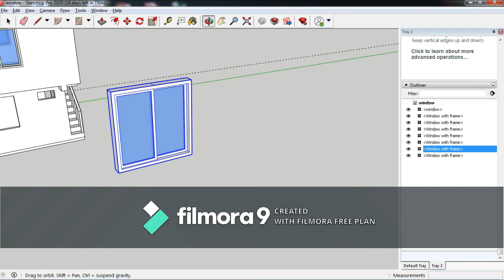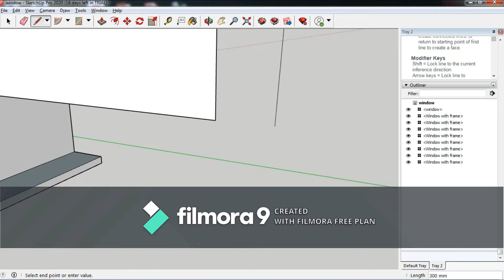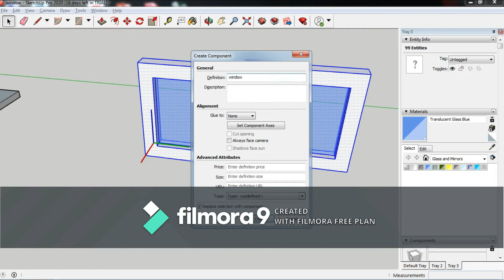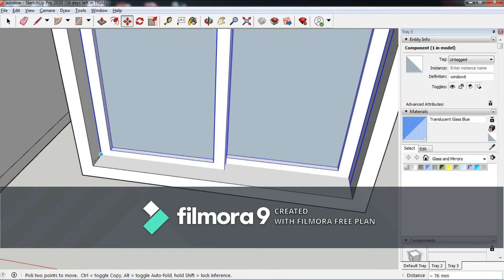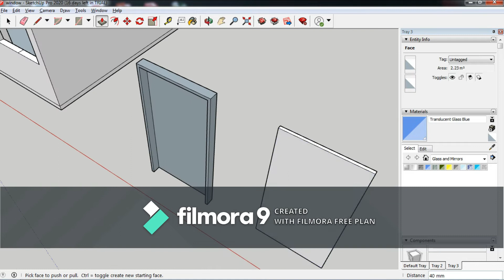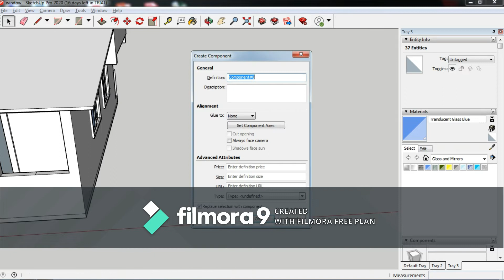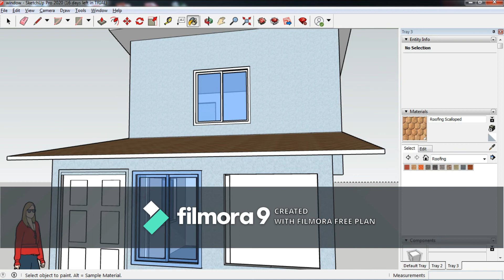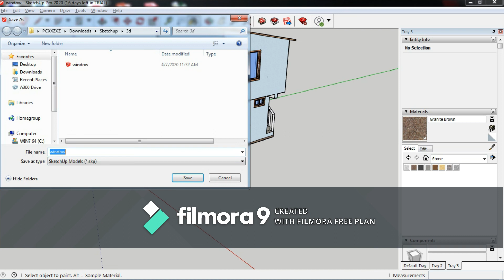Non stop Romantic Lovesong all the time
Remixed in Virtual DJ
Sketchup

Music
What Do We Mean To Each Other  Sergio Mendes
Always-Atlatic Star
Can't we try-  Dan Hill and Vonda Shepard
Immortality Céline Dion feat. the Bee Gees
In your eyes - George Benson
i will take you forever-Christopher Cross and France Rupelle